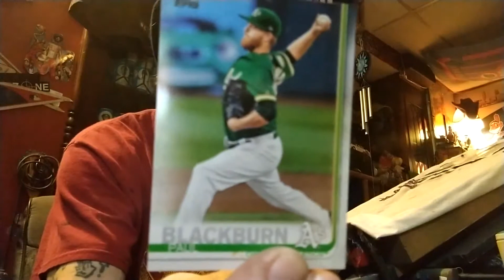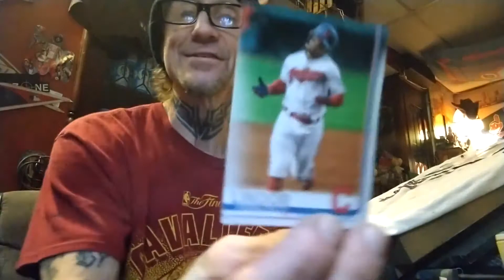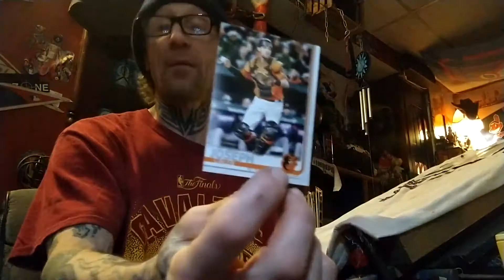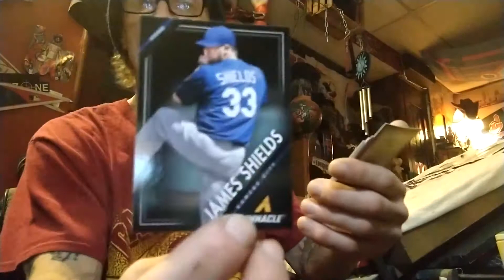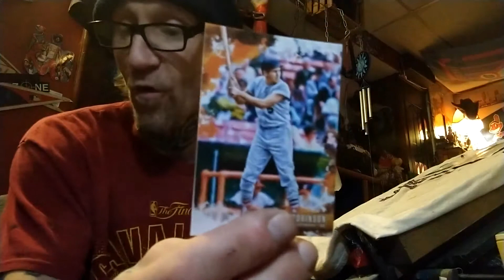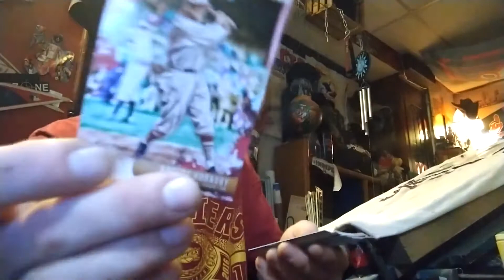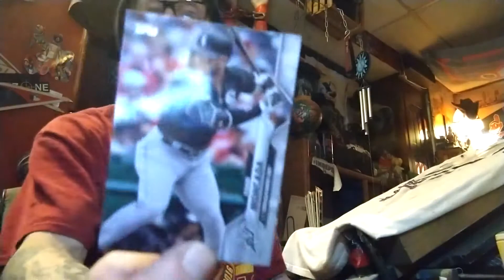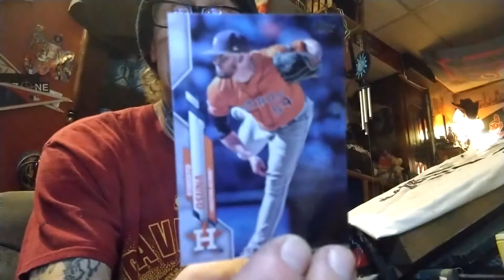#22) Part 2 of 2 / Baseball, Kingston & A Whole Bunch of "Nothing"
Baseball, Cards & Small Talk... What do you expect. ?